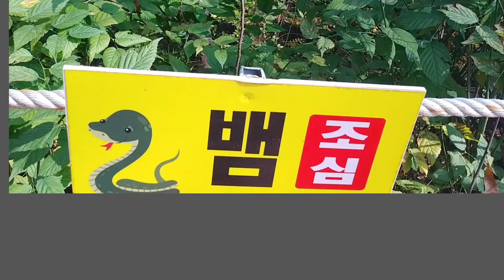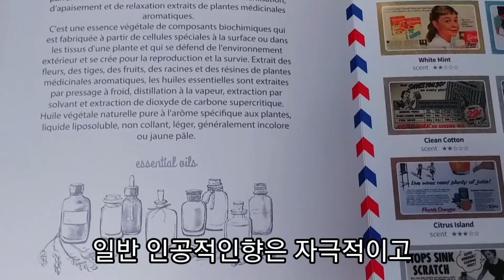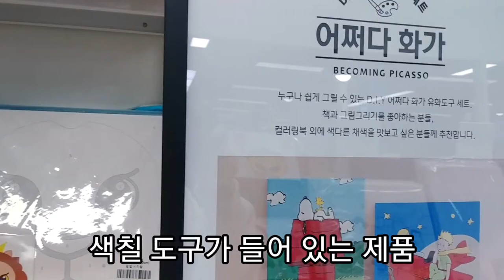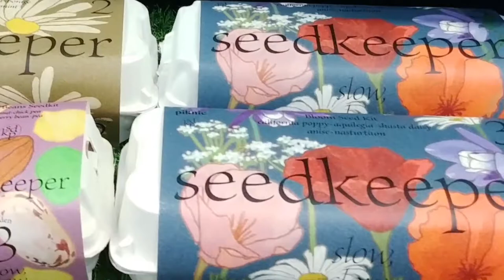야핏! 뱀아 니가 왜 거기서 나와 + 크림이의 새해 인사 ^^❤